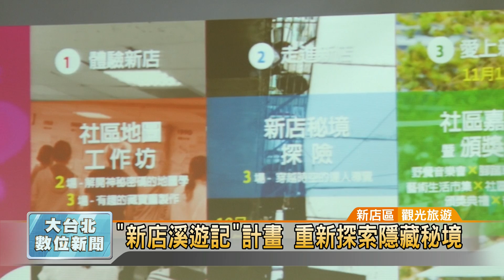20160913 新店溪遊記計畫 重新探索隱藏秘境 (凱擘大台北數位新聞 )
大部份的人一提到新店都馬上聯想到碧潭、吊橋、老街等觀光勝地，但其實新店早期是樟腦、藍靛、煤炭的重要據點，新店區公所這次主打「新店溪遊記」，就要帶領民眾重新認識新店、愛上新店。

講到新店，你腦中想到什麼？是碧潭？吊橋？還是老街？其實新店的藍染業，從前就相當有名，但隨著工業快速發展，這裡也慢慢轉型發展觀光，這次區公所推出的「新店溪遊記」，就是希望帶大眾重新認識新店。

新店區公所透過招募的方式，邀集社區民眾或學校團體，3到5人組對參加，選擇轄區內一個街區，畫出新店的隱藏風景地圖，再帶領民眾欣賞這裡的好山、好水、好人文。

這項計畫提供總獎金5萬元，給繪製藏寶地圖的導遊們，歡迎有興趣的民眾搜索「2016新店溪遊記」組隊報名參加，一起發現極具文化特色的多元城市，看見不一樣的新店。

張雲飛 採訪報導(新店區/觀光旅遊)
凱擘大台北數位新聞最專業的市政頻道